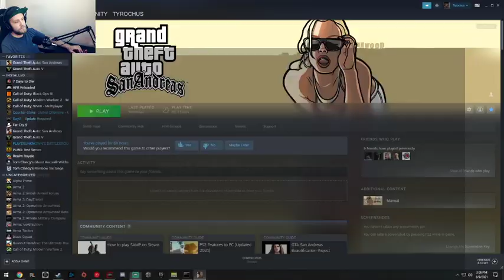Stream #6: GTA San Andreas - Part 3 - 100% Playthrough?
Part 3 of my GTA SA 100% playthrough? series